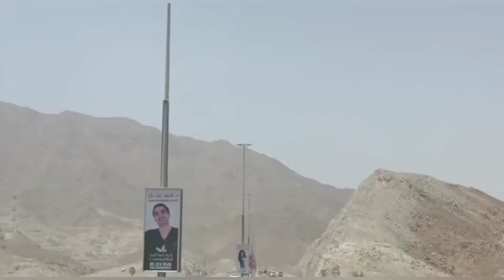Fujairah roadtrip by rizh venus